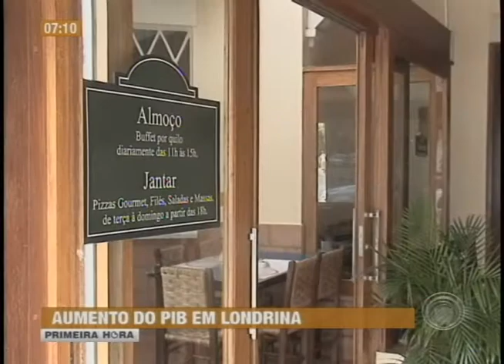Londrina sobe dez posições em ranking do IBGE (15/12)